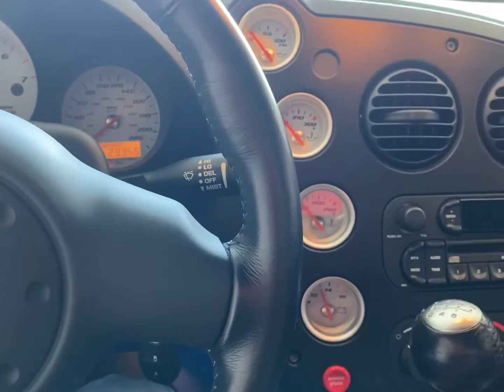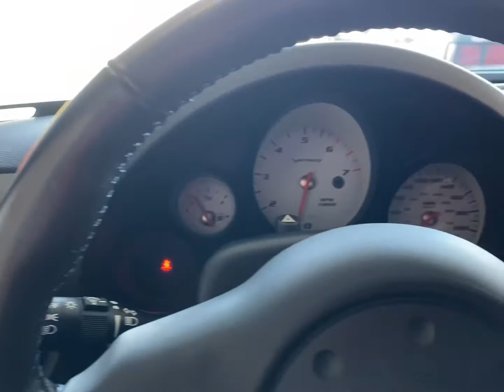2006 Dodge Viper Voi9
2006 Dodge Viper voi9 SRT Coupe, Viper invitational #9 Las Vegas car - number 21/100 23,000 miles